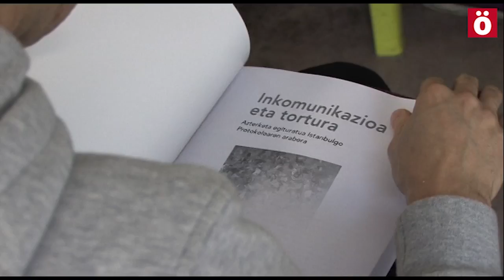Presentan en Gernika el 1er estudio, que demuestra la veracidad de los testimonios de Tortura en EH.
El estudio, realizado durante 4 años de investigación, en el que han participado más de 30 profesionales de la salud y ocho organizaciones civiles, es el primero en el Estado Español aplicando el el Protocolo de Estambul. En el, se analizaron los testimonio de 45 personas torturadas en Euskal Herria, gran parte de ellas presentes en el acto.